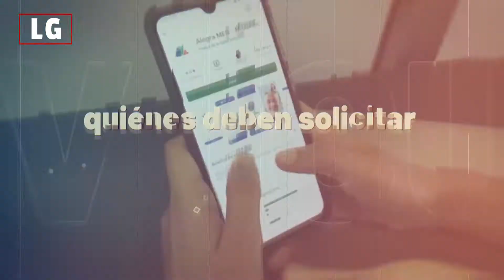CUIDARTE - LA IMPORTACIA DE VACUNARSE